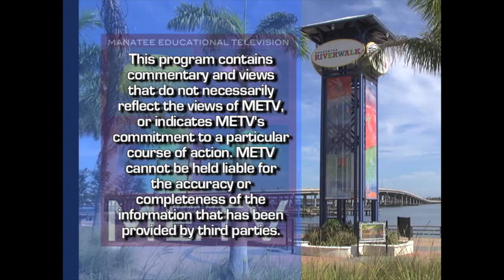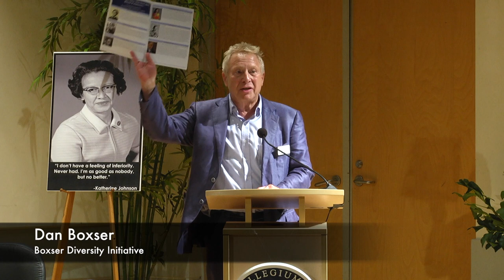The Language of Racism & Intolerance